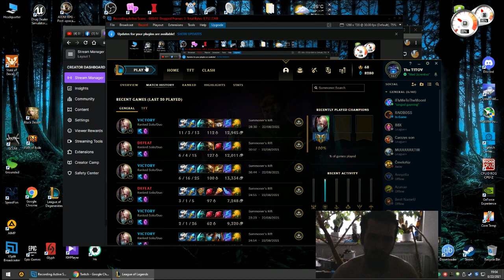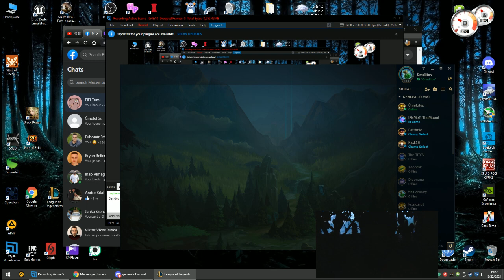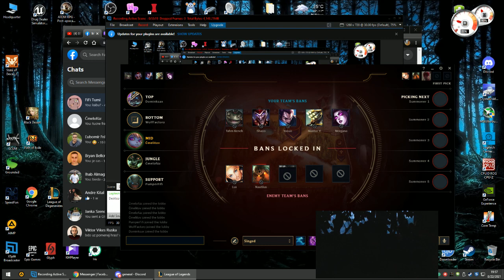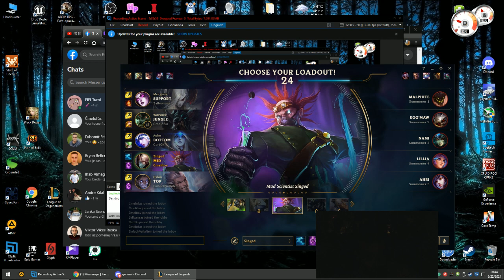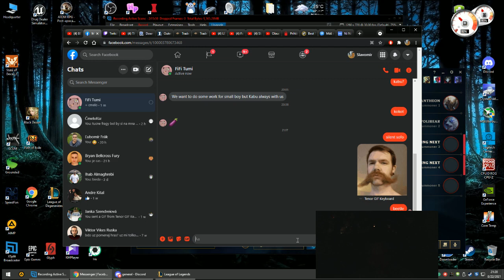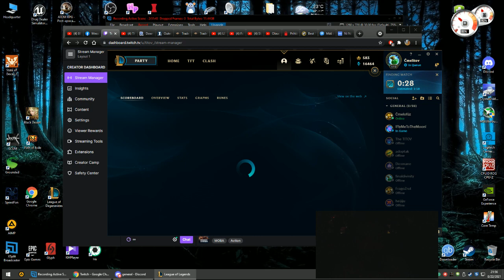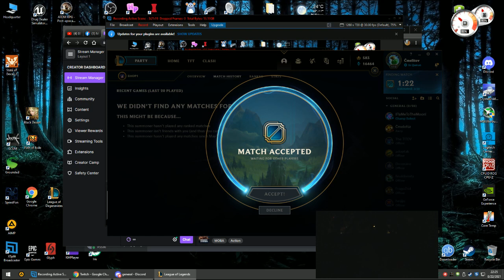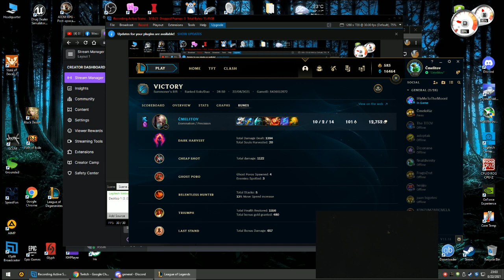Cmelofuz a TITOV 22.8.2021